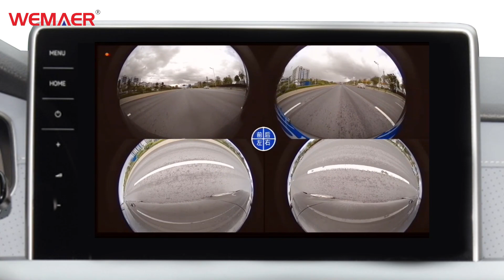WEMAER Hisilicon Hayes (HS) 2D split view effect video English version 2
* Accurate algorithm, seamless stitching
*230° super wide Angle super clear night vision camera
* Four-way driving record, real-time HD video
* Accurate reverse ruler line
* Eight models to choose from,
* Huawei Hisi chip, fast processing without delay
* Dark HD night vision
* Built-in high and low voltage protection, to ensure that the vehicle does not lose power